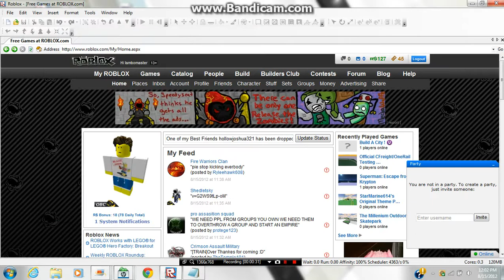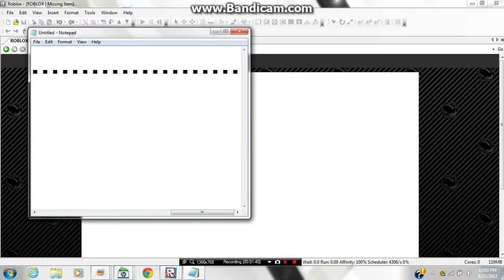Shedletsky got banned ! :o